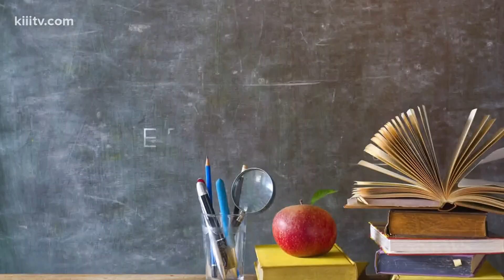Corpus Christi area colleges to receive $1.4M in federal grants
The grant funding comes from the Student Support Services Program and it is anticipated that each grant will be sustained for a total of five years.